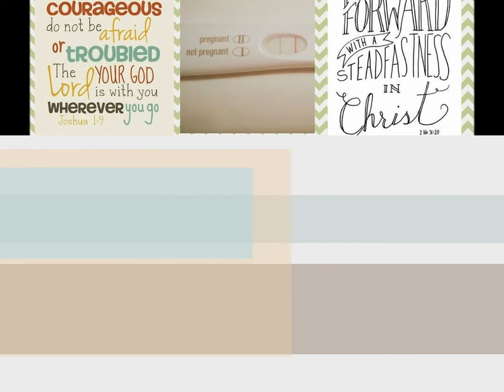First Vlog Post! Pregnant after 2 losses.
Fertility/Pregnancy journey after 2 miscarriages.